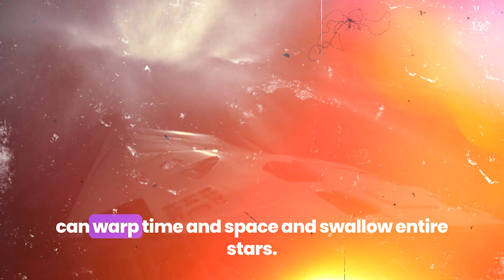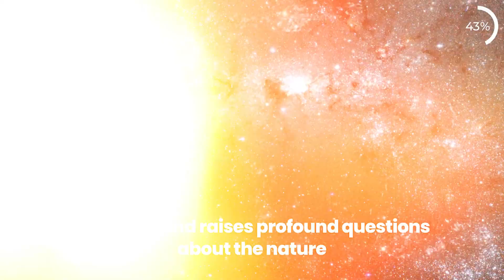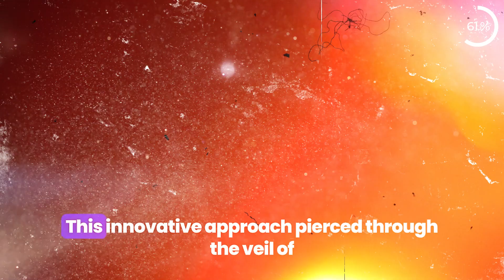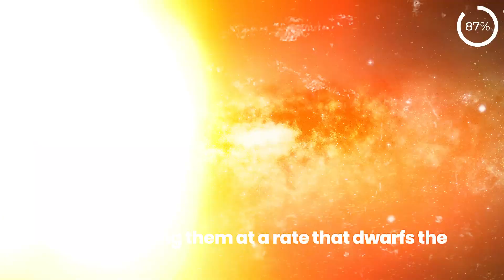5 Mind-Blowing Black Hole Discoveries That Will Warp Reality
Black holes are so strange and powerful that they can warp time and space and swallow entire stars. Every time scientists come up with something new about black holes, it challenges everything we conventionally know about them.

In recent years, scientists have found new facts related to black holes. So, prepare yourself to dive into the unknown as we unravel 5 unknown facts about Black holes and explore the wonders and mysteries of these space giants.

#1. Ultra-massive Black Hole: In 2023, astronomers discovered what may be one of the most significant black holes ever seen. A colossal magnitude discovery within the vast cosmic ocean has captivated the astronomical community. Nestled within the dense heart of the galaxy cluster Abell 1201, This black hole is a leviathan of the cosmos, with a mass equivalent to 30 billion suns, and stands as a testament to the Universe’s capacity for the extraordinary.

#2. Supermassive Black Holes: In recent years, researchers found black holes with masses millions or billions of times that of the sun. Researchers are piecing together this cosmic puzzle of how these silent cosmic titans grew to incomprehensible sizes so swiftly after the Big Bang. These gravitational behemoths appear to have emerged from the primordial darkness in a cosmic blink. This rapid growth challenges our understanding of cosmic evolution and raises profound questions about the nature of matter and energy in the early Universe. The quest to unravel this enigma continues as scientists delve deeper into the fabric of space and time to discover the forces that orchestrated the swift rise of these colossal entities.

#3. Star-Shredding Black Holes: In a groundbreaking study, a team from MIT discovered 18 black holes that were actively consuming stars that strayed too close. These tidal disruption events were detected using the infrared spectrum, an unconventional method for detecting such occurrences. This innovative approach pierced through the veil of cosmic dust, allowing the researchers to witness these violent banquets in unprecedented detail.

#4. Record-Breaking Black Hole: NASA’s vigilant telescopes have captured a glimpse of an extraordinary marvel by observing the most distant black hole. This celestial giant, nestled in the distant reaches of the Universe, has set a new record as the farthest black hole ever to grace our X-ray vision. Its discovery is a monumental leap in our cosmic odyssey, offering a rare peek into the infancy of these enigmatic structures.

#5. Galaxy COS-87259: Deep inside the cosmos, astronomers have witnessed a supermassive black hole in a galaxy named COS-87259. This galaxy stands apart as a prolific cradle of stars, birthing them at a rate that dwarfs the Milky Way’s stellar nursery by a thousand times. This extraordinary star formation rate in the presence of such a massive black hole challenges our understanding of galactic dynamics and the delicate balance between the forces of creation and destruction.